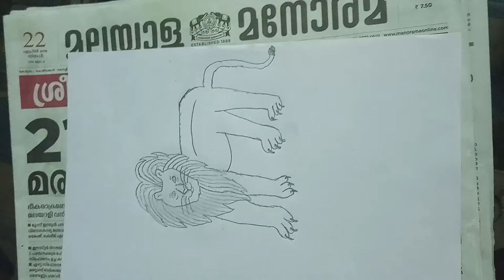Best ever drawing //how to draw a lion 😱